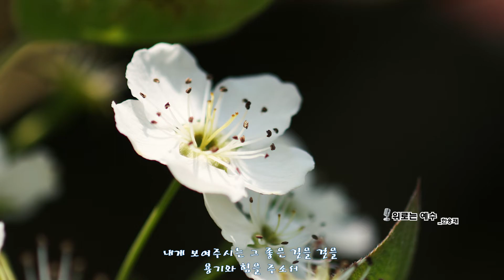위로는 예수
✓십자가에 사랑만이
나의 다져진 길같은 마음 부드럽게 하시니
거친 미움들과 허영은 내려두고 주님더 아는 마음 주소서.